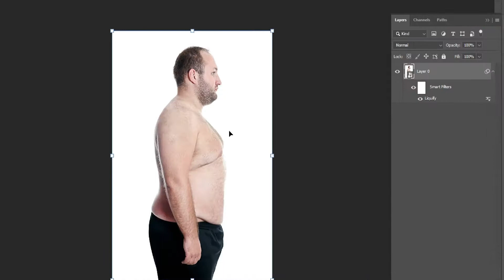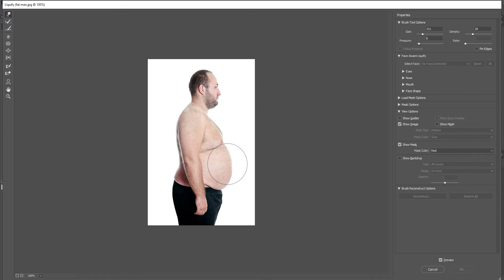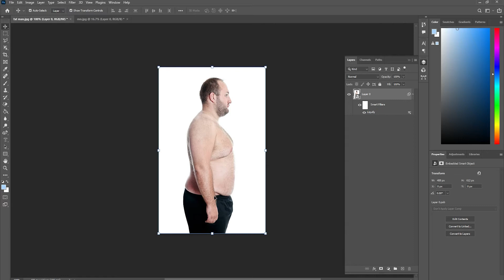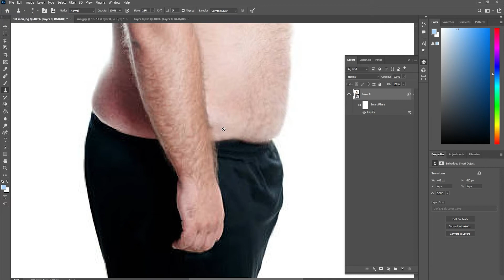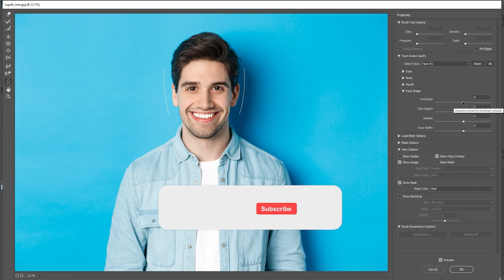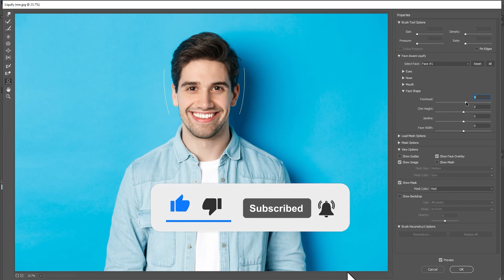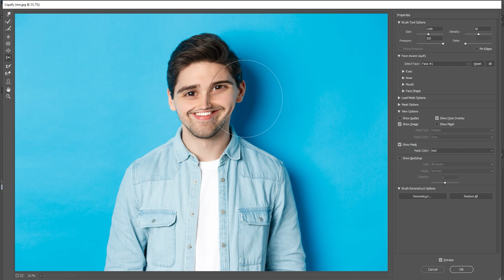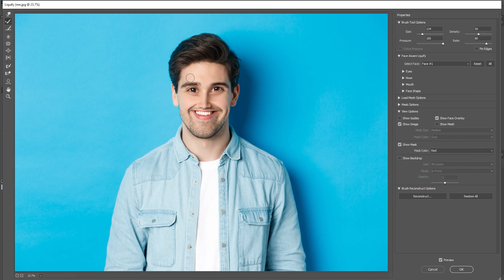How to Use the Liquify Filter in Photoshop: An Easy Step-by-Step Guide